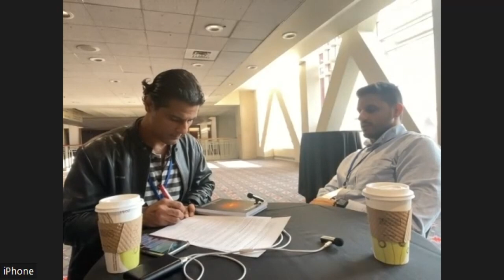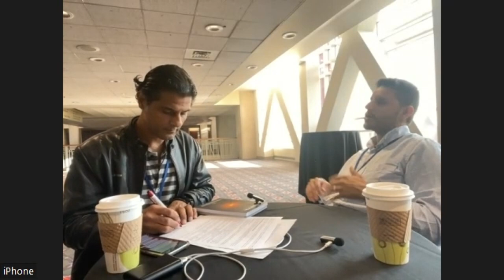MEDJACK Webinar - hackED: Innovating EM through interdisciplinary solutions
CCIT X Zaid Altawil
Chapter 3: Hackathons from the book MEDJACK.